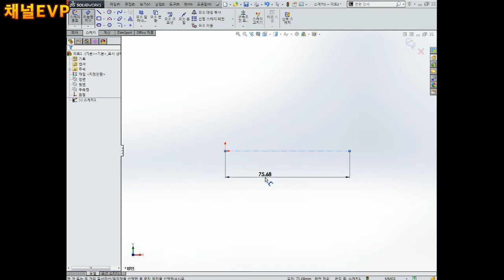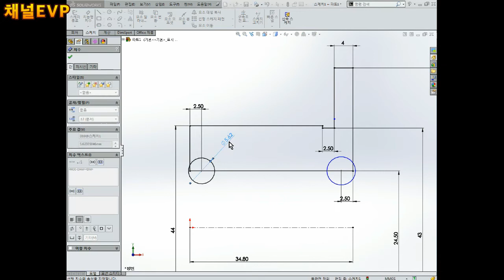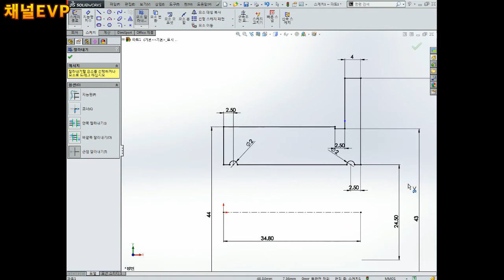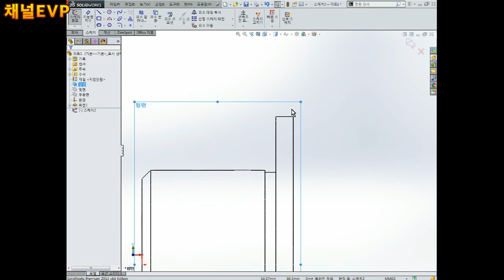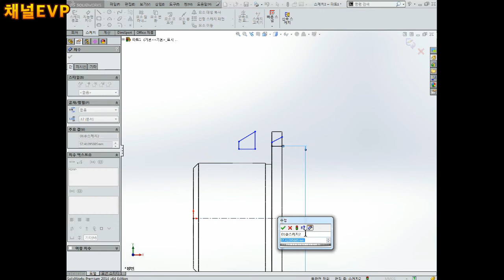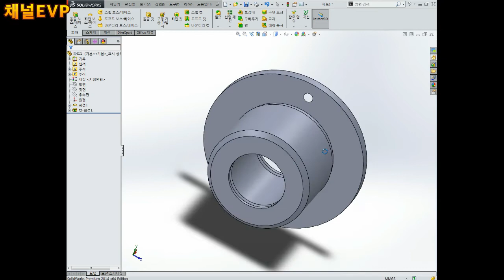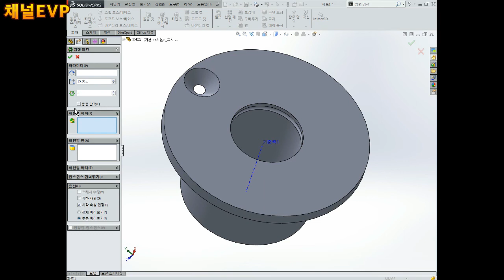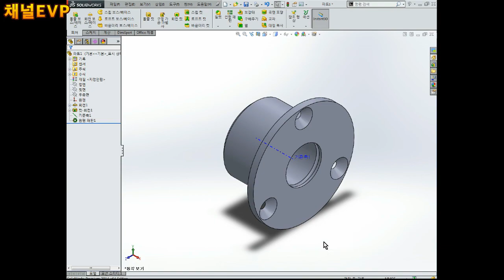3D형상모델링 2020.05.21 37부 SOLID WORKS